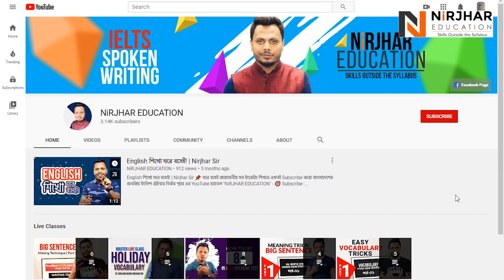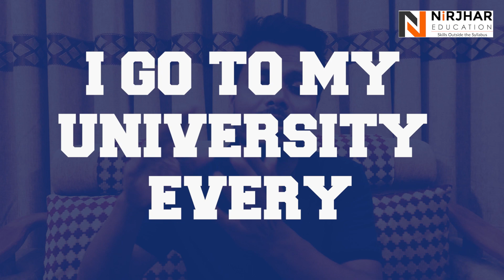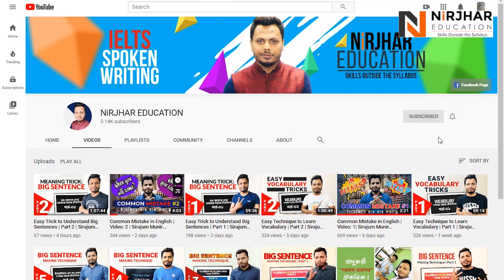Common Mistake in English | Video: 3 | Sirajum Munir Nirjhar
This is a series of videos where I will be figuring out the most common mistakes, and offering you the easiest solution possible. You will be enjoining at least 15 videos of which this one is the third. I believe all these videos will be helping you overcome these mistakes. I have used examples rather than definitions, so that you get them practically and are able to use them without mistakes.

While speaking English or writing anything in English, we often make a lot of common mistakes. These common mistakes happen repeatedly every time we start using this language.

ইংরেজিতে কথা বলার সময় এবং লেখার সময় একই ধরনের কিছু ভুল আমরা বার বার করি, যেগুলোকে আমরা Common Mistake বলি। এই ভুলগুলো যাতে আমরা না করি, তাই Common mistakes এর ওপর 15 টি Video আমার YouTube চ্যানেল NiRJHAR EDUCATION এ আপলোড করতে যাচ্ছি। আমার বিশ্বাস এই ভিডিও গুলো সবার ভীষণ উপকারে আসবে।

এটি প্রথম ভিডিও। Common_mistake#3. Please watch and share with others.